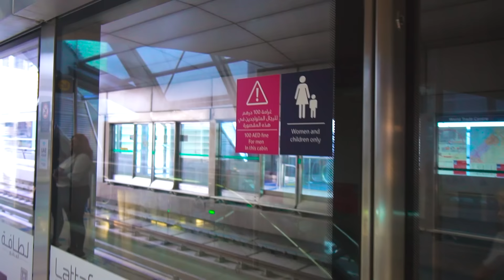Blue Monster and the Siren head team wanted to take our Dog | New episode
A new series about evil scp siren head and team rainbow friends, friends, which videos do you like more, write more comments! Blue Monster and the Siren head team wanted to take our Dog | New episode